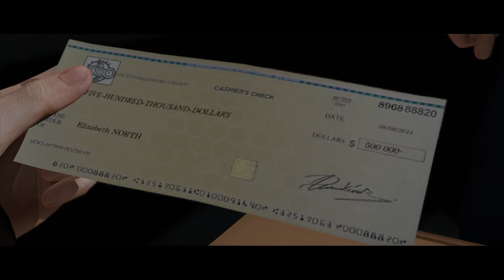ČERNÉ SLUNCE | Beyond: Two Souls #21 | CZ Let's Play / Gameplay [1080p60] [PC]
Blížíme se ke konci a kapitola Pronásledování. Krátká, ale zajímavá. A pak nás čeká už nejspíš poslední kapitola Černé slunce. Pro CIA jsme úkol splnili a tudíž by měli Jodie pustit. Říkali, že je to poslední mise, tak uvidíme, zda CIA dodrží slovo. Příjemnou zábavu.

00:00 Intro
00:17 Pronásledování
05:39 Černé slunce
23:14 Outro